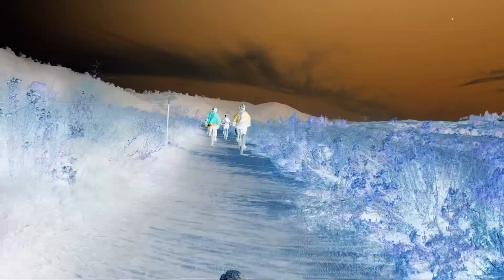Aliso Woods Halloween Ride with AMTR - 10/26/2024